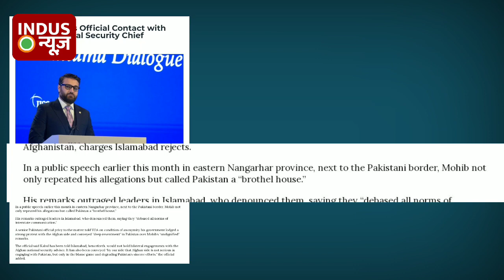Afghan NSA called pakistan a house | Hamdullah mohib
hamdullah mohib on pakistan